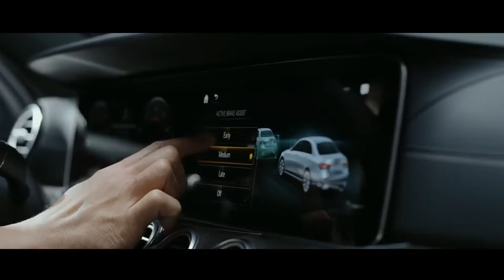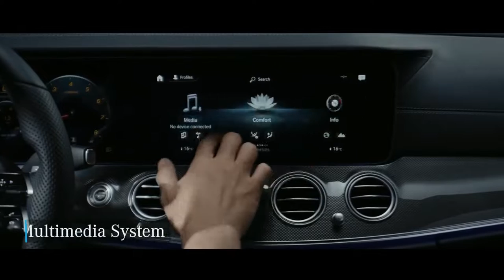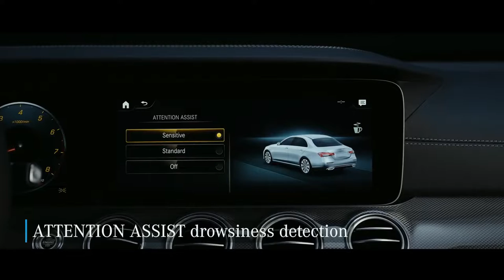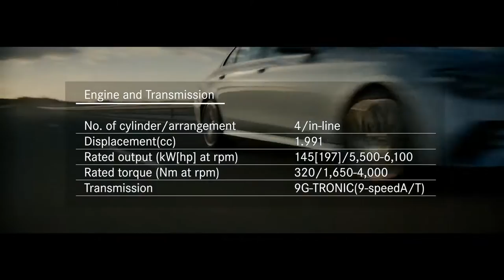FIRST LOOK NEW 2022 MERCEDES E-CLASS FACELIFT | COOL FEATURES | INTERIOR | EXTERIOR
DETAILS ABOUT THE CAR:
Here's the detailed walkaround introduction of the new 2022 Mercedes-Benz E-Class sedan. Checkout the updated new interior and exterior design, features, hi-tech MBUX, ambient lighting, advanced safety systems, technology, steering controls, specs (2022 E-class E200 AMG Line shown) and other details in the video.

We love how the E-Class has been one of the benchmarks in the mid-size luxury sedan segment besides the 5 Series and the A6. It is still in its fifth generation and in that regard, Mercedes has given a facelift with updated looks and a lot of advanced electronics. The 2022 model year pretty much has all the features with fewer additions making the E-Class a complete no-brainer in terms of recommendations. So should you consider the E-Class or just go with other options from BMW and Audi? Watch out full video and let us know your views in the comments.

The Mercedes E-Class looks aggressive and feels refined at the same time. Mercedes makes the E-Class not only as a sedan but as a two-door coupe, a convertible, and even in the form of a wagon. For the 2022 model year, the E-Class did not get a lot of changes since the 2021 model year refresh which includes a newer mild-hybrid engine, refreshed interior and exterior changes, and loads of newer tech, including a standard 12.3-inch driver information display.

The addition of newer colors including Nautical Blue metallic, Starling Blue metallic, Manufactur Moonlight White, and Manufactur Starling Blue metallic will provide an upper hand if you want to choose your favorite color schemes for your new E-Class. Mercedes has also added adaptive automatic high beams as standard for the 2022 model year to wrap up the changelog. The E-Class starts for the MSRP of $54,950 which is not the priciest but should you spend that much money while there are options like the Audi A6, BMW 5 Series, Genesis G80, and even the Lexus ES?

What we love about all the Mercedes cars is that they are tech-heavy, but for the E-Class besides there’s plenty of luxury too. There are wood, leather, and even aluminum trim bits similar to the flagship S-Class, but for a price. The base E 350 sedan doesn’t get genuine-leather upholstery as standard and gets MB-Tex which is Mercedes’ fancy way of calling faux leather. But the seats are one of the most comfortable ones we have sat on and do come with power-adjustability, multi-level heating options, and an optional massage function. Anyway, the dashboard, which is the car’s most interesting area, has leatherette stitching, which also carries over to the door panels. The touch and feel revive the opulence.

The 2021 model year brought two big 12.3-inch screens whacked onto the dash. The driver information display is arguably the best you can get on the market right now.

Mercedes E-Class US Specs:

From the get-go, the base 2022 E-class E 350 won’t disappoint you with its 2.0-liter turbocharged inline-four engine. Its rather low 255 horsepower and 273 pound-feet might give you a hard time while overtaking cars in high speed but for a mid-size executive sedan, no one is going to throw everything at the E-Class and see how it performs, at least for the base trim.

The 2022 E-Class E 450, on the other hand, is powered by a 3.0-liter turbocharged straight-six engine which is paired with the EQ Boost mild-hybrid system. When combined, they put out 362 horsepower and 369 pound-feet.

When considering an E-Class, first consider the body and correlated engine. The sedan comes as an E350, E450, or AMG E53; the AMG E63 is not offered for 2022. The wagon and coupe come as an E450, while the cabriolet can be an E450 or an E53. The E350 starts the bidding with a 255-hp turbo-4 with rear-wheel drive.